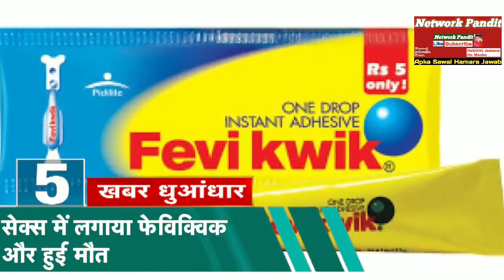Gujrat: सेक्स के दौरान Condom नहीं मिला तो feviquic लगा लिया मौत |Taliban News 5 Minut मे|NewsUpdate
About video :
This Video is Contant  Afgaon New by Talibani :Taliban New Update  | Doston es Chainnel Pe aapko Lifestyle |News update |Taja News  |Blog |Prank Video jaise aapko videos Dene ki kosis karenge Dosto Video Achhe Lage  Toh Chainnel Subscribe Kare Like Share Jarur kare Thanks